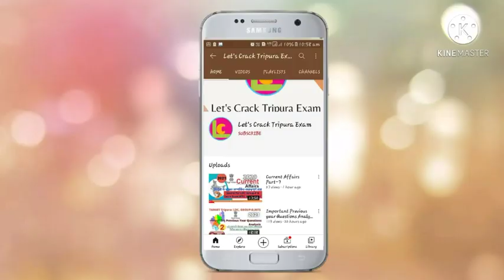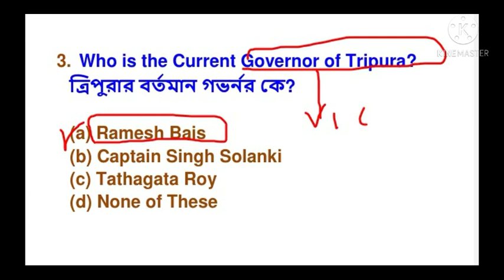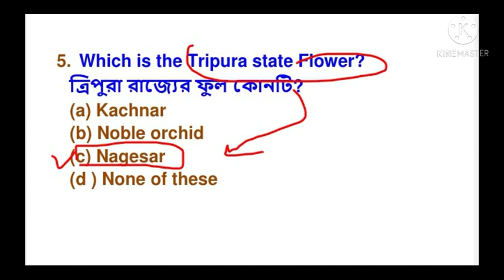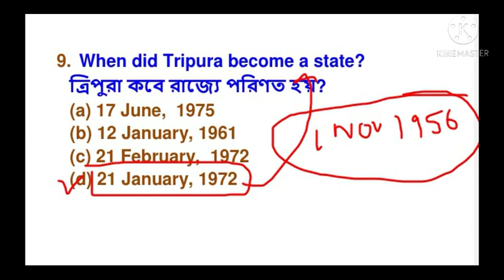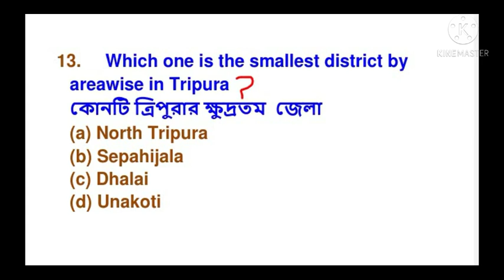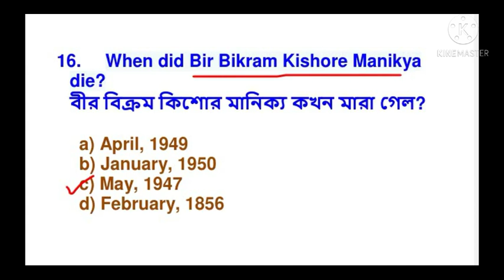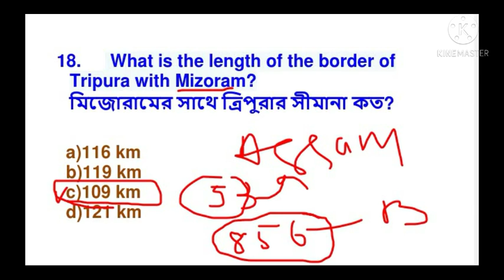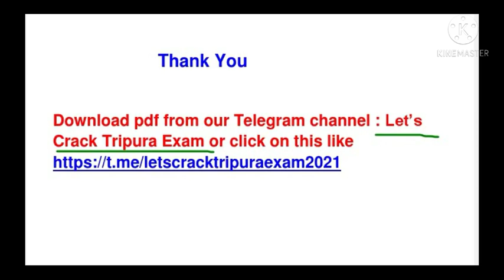Special Class on Tripura GK- 8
This class is helpful for all kind of competitive exam like LDC, Group D, Tripura TET I & II, Tripura STGT, TPSC, MTS, so keep with us we are taken regular on various topic.

Tripura jrbt
Upcoming Tripura exam
LDC important
JRBT exam